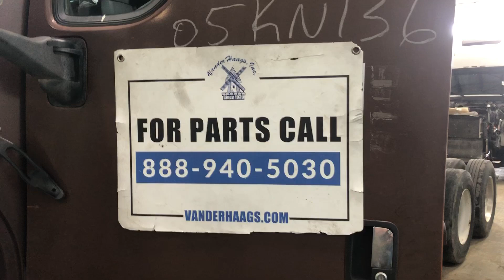2005 Kenworth T2000 - Parts Unit 05KN136